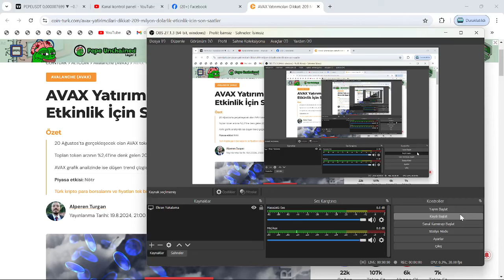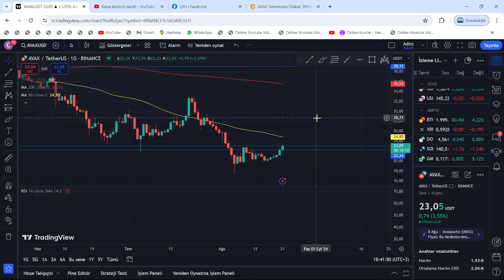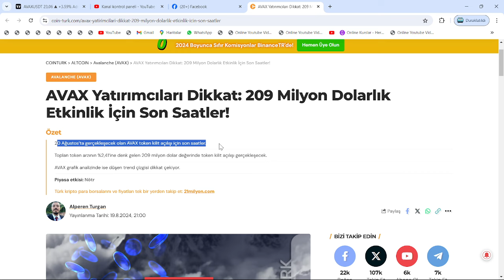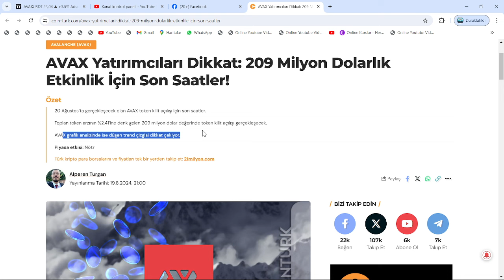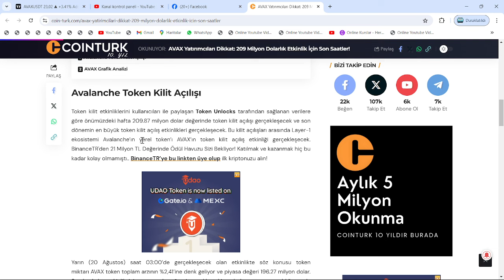AVAX COİN'DE, SON SAATLER DEDİ!🚨AVAX'TA DÜŞÜŞ SANILDI, AMA RALLİ SİNYALİYLE SONUÇLANDI!🔥NASIL OLDU?🚀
Bu videomuzda kripto borsalarında oldukça popüler bir coin olan Avax coin'i(Avalanche) ve Sol coin'i(Solana) inceledik. Kısa süre içerisinde Bitcoin'in hızlı yükselişiyle beraber ivmesini yukarı yönlü çeviren Avax ve sol'un teknik analizini gerçekleştirdik. Avax ve Sol coin'in destek ve direnç noktalarını belirterek kısa, orta ve uzun vade hedeflerinden söz ettik. Avax ve Sol alım ve satım noktalarını belirleyerek, hangi noktadan almalıyız? Gibi sorulara yanıt olmaya çalıştık. Avax ve Sol, uzun vadede yakaladığı popülerite ve beklenen hacimle 2022'de çok büyük yükselişler yapabilir. Sol için çok ciddi bir alım fırsatı bulunurken, Avax çoktan Ay'a yolculuğa başladı bile. Son gelişmelerle birlikte ünlü analistten avax hakkında 10X yorumu geldi. Bu videoda yatırım tavsiyesi verilmemiştir.